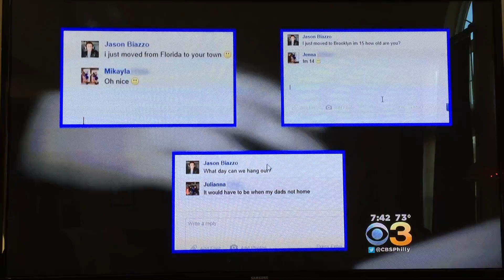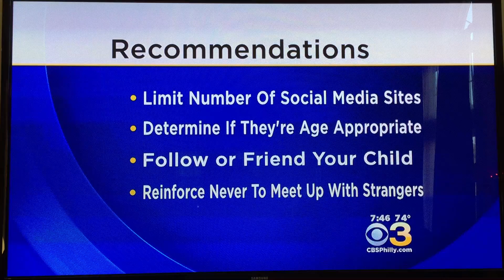Child Predator Social Experiment by Coby Persin | JJ Cannon | CBS3 Philly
Coby Persin conducts a controversial stranger danger social experiment to teach kids the dangers of meeting up with strangers they've connected with online. I weigh in with Nicole Brewer at CBS3 Philly.